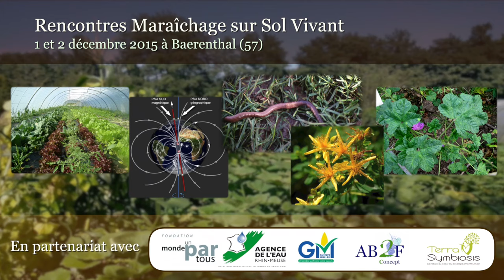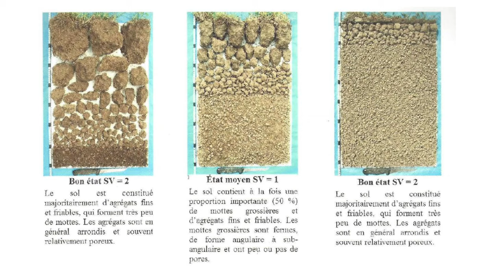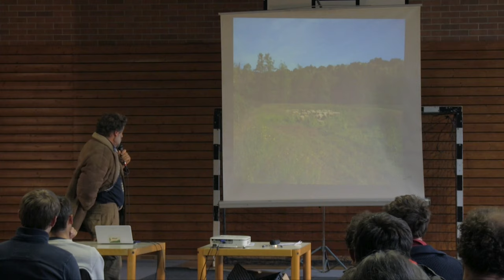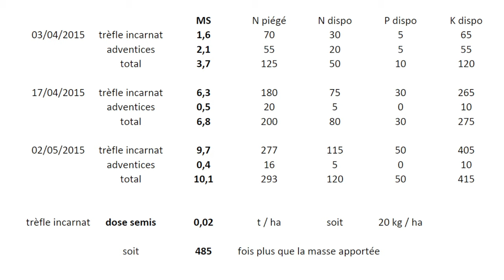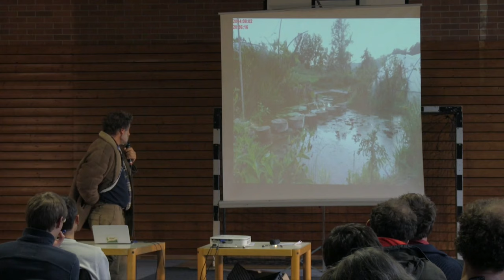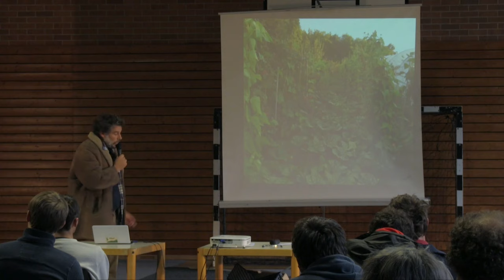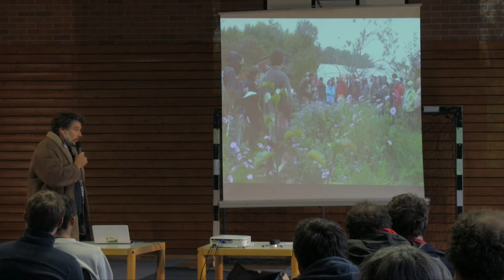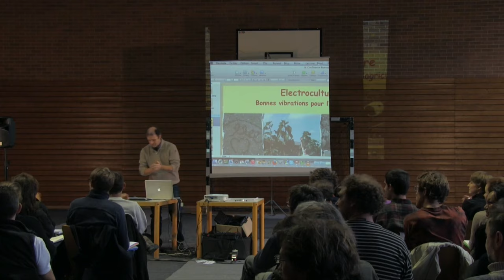Rencontres 2015 : Laurent Welsch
Retour d'expérience